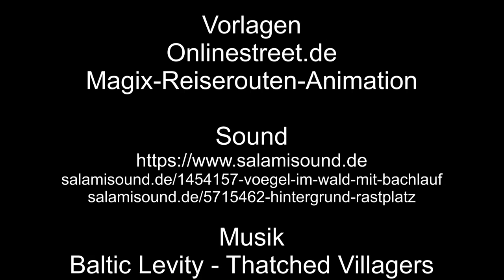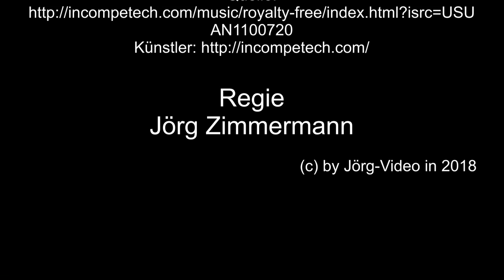Zu Besuch im Wildpark Daun – 4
Auf großer Runde nehme ich Euch mit, im ersten Teil, durch den Wildpark Daun, auf der Autoroute durch dne Wildpark. Auf dieser Route gibt es an Aussichtsplattformen die Tiere in freier Wildbahn zu bewundern.

Reiserouten Animation